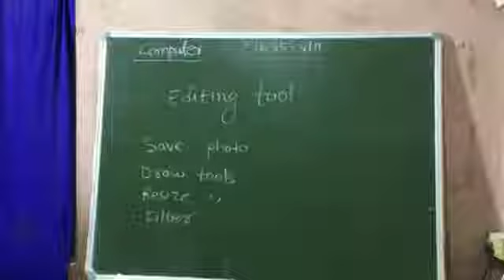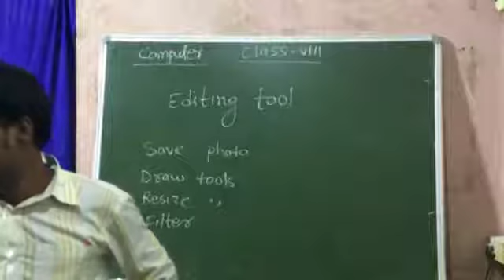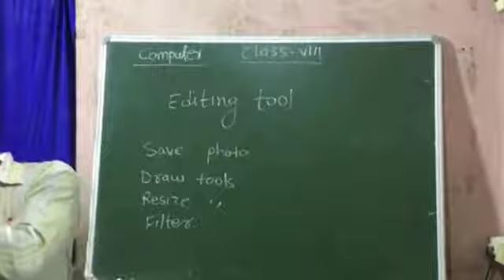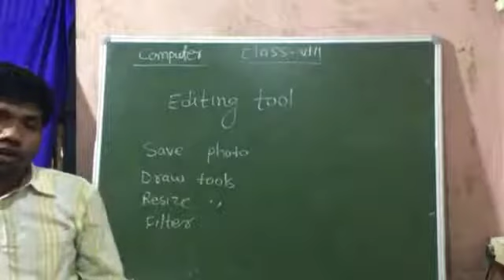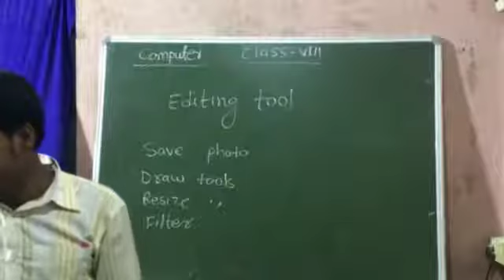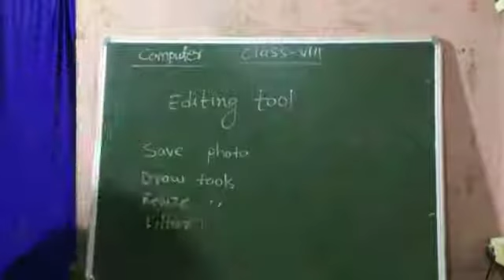VIII | Computer | Editing Tool | Last Part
Mr. Mahesh Sharma sir